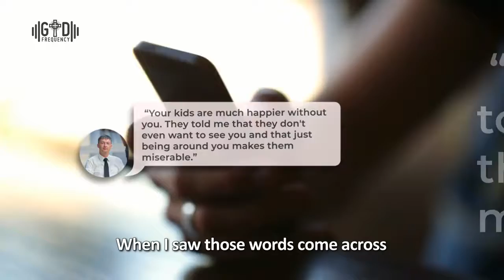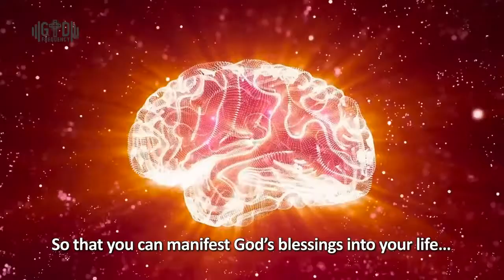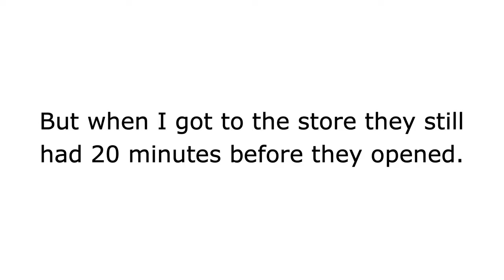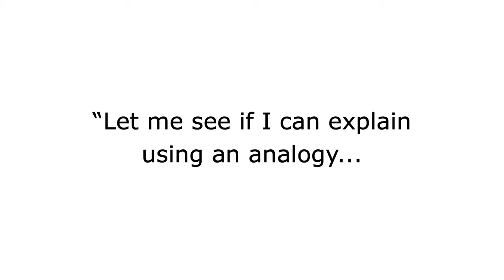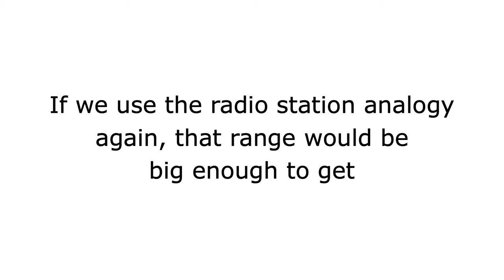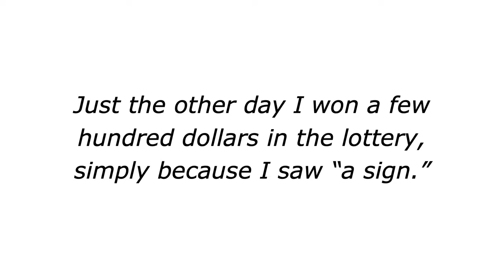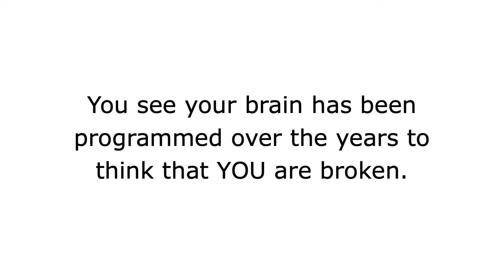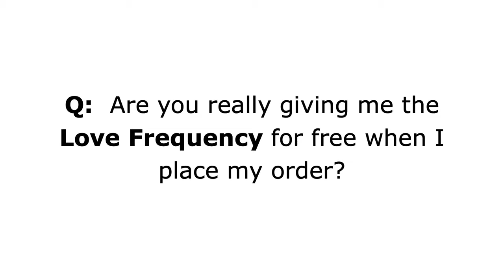Learn Jesus Secrets: How to Manifest a Life in Real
Learn About G O D - F R E Q U E N C Y